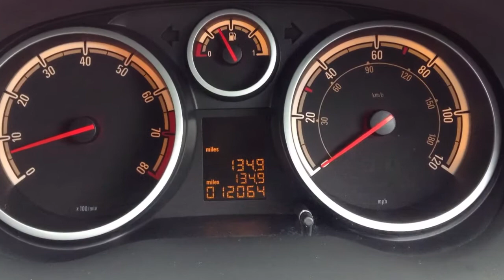Vauxhall Corsa 1.2 Limited Edition 3dr for Sale at CMC-Cars, Near Brighton, Sussex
Make / Model: Vauxhall Corsa 1.2 Limited Edition 3dr
Colour:Black   Year:2013  Reg:GX63 VSF   Mileage:12100

Balcombe Road
Whitemans Green
West Sussex
RH17 5BZ